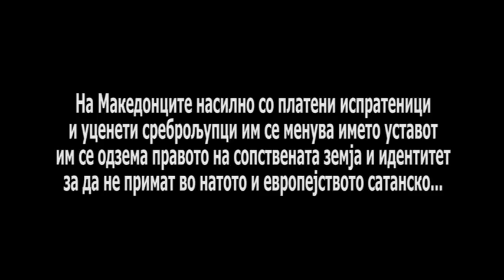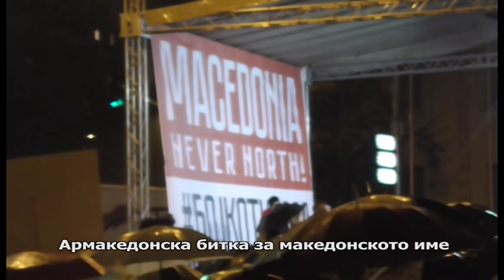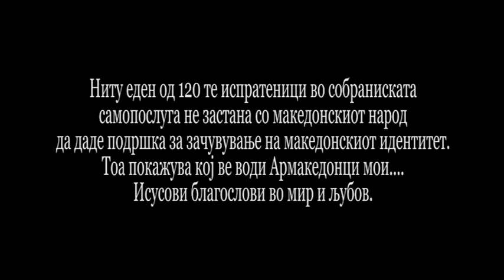САТАНИЗМОТ НА СЛЕПИТЕ ПРЕДВОДНИЦИ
Со железни опинци, бакнипенкала, кукурајкоци натоевропејци ве продадоа и онадија Армакедонци мои...сега и јазик ви натураат на идолопоклонични народ...Ве води лажгоопашков во јама...
Поднебесни сили на злото ве напаствуваат, без Исуса Христа...
Исусе напомош...
Исус-христова Македонија...